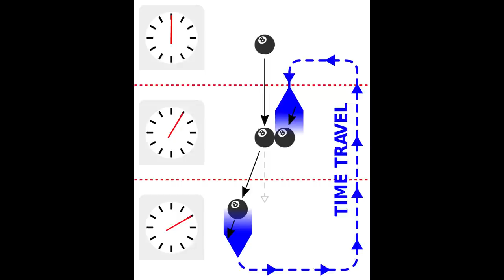Every FGO Singularity in a Nutshell (up to LB6)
Preview of a bit from episode 4 of Kotalksu!

Follow Jace on Twitter: @jacenstuff